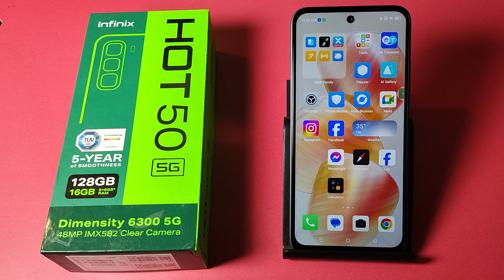How to adjust icon size in Infinix Hot 50 5G || Infinix me icon size kaise badhaen